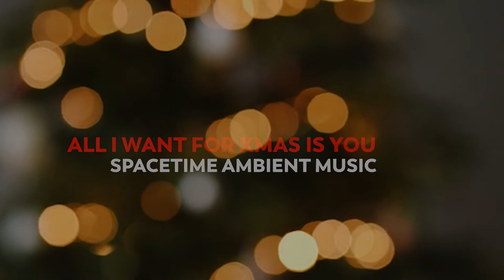ALL I WANT FOR CHRISTMAS IS YOU | Spacetime Ambient Mix 2022 (Mariah Carey)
Inspired by Mariah Carey - All I Want for Christmas is You

Space Ambient Music origins go back to 1970s in Japan.
Spacetime Ambient Music origins go back to 2021 in Ukraine.

Spacetime music is a subgenre of new-age music, described as tranquil, hypnotic and moving music. It is derived from ambient music and is associated with lounge music.

✳️ Spacetime Ambient Music can be used for meditation, relaxation and dreaming. It's easy listening, and elevator music.

✅ IT'S RECOMMENDED TO LISTEN IN HEADPHONES

Spacetime music can evoke a continuum of spatial imagery and emotion, which can be beneficial for introspection, and for developing, through a practice of deep listening, an awareness of the spatiality of sound phenomenon. This type of psychonautic listening can produce a subtle trance-like state in certain individual, which can in turn lead to sensations of flying, floating, cruising, gliding, or hovering.

Spacetime music is used by some individuals for both background enhancement and foreground listening, often with headphones, to enable states of relaxation, contemplation, inspiration, and generally peaceful expansive moods; it may promote health through relaxation, atmospherics for bodywork therapies, and effectiveness of meditation. Space music appears in many film soundtracks and is commonly played in planetariums.

❄️ CHILL WITH  SPACETIME AMBIENT MIX 🥶